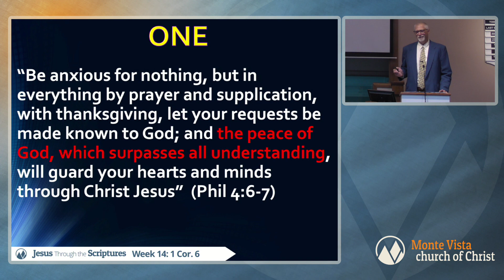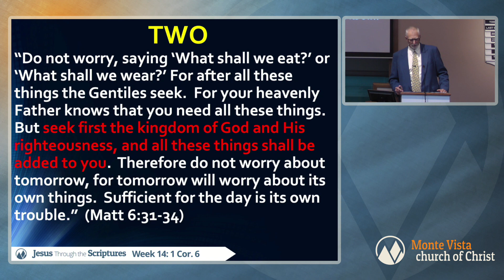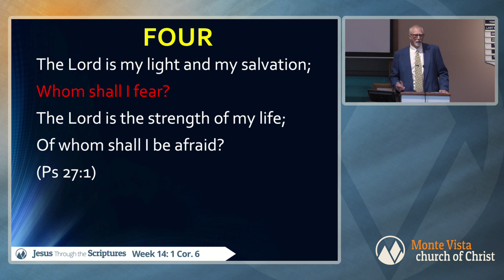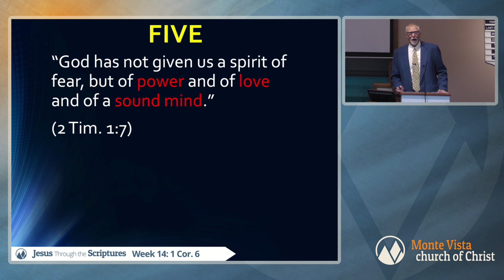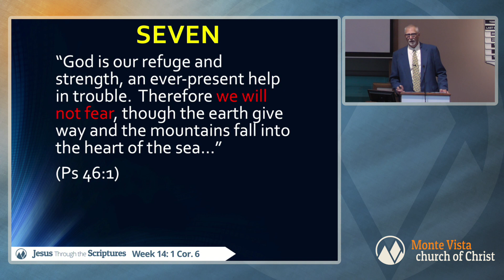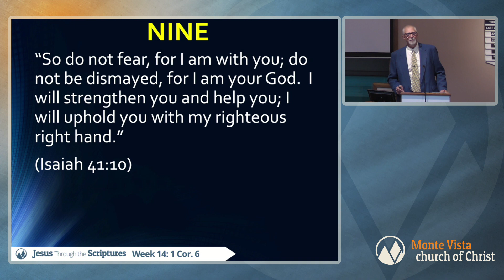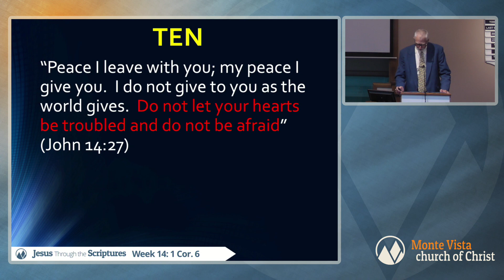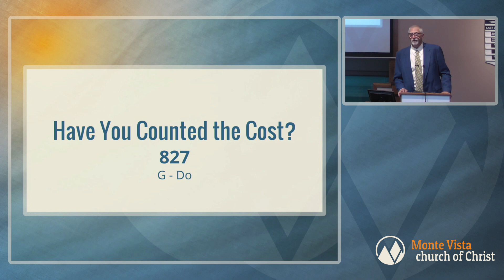Encouragement for Troubled Times - Stan Thompson - Monte Vista church of Christ